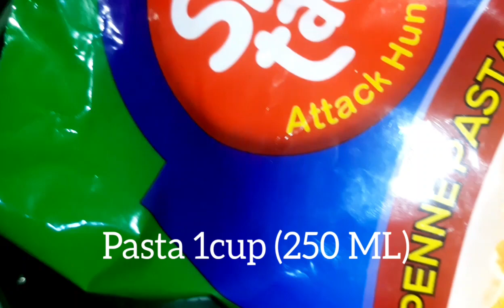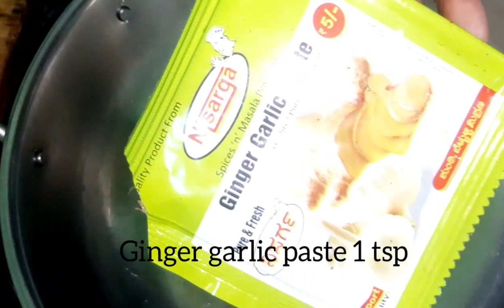creamy cheesy chicken pasta/SEEMA FOODS